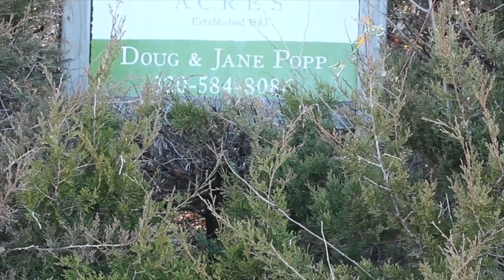Dairy Farmers: The Ultimate Recyclers by Emily Popp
In this short film Emily Popp profiles how the dairy industry uses recycling practices on farms to increase sustainability.